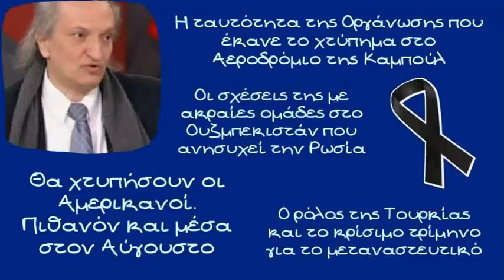Θανάσης Δρούγος, Η ταυτότητα της Οργάνωσης που έκανε το χτύπημα στο Αεροδρόμιο της Καμπούλ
Ποια είναι η οργάνωση που έκανε το χτύπημα στο αεροδρόμια της Καμπούλ αλλά και πολλά άλλα χτυπήματα χθες αναλύει ο Διεθνολόγος αναλυτής Αθανάσιος Δρούγος

Ο κος Δρούγος μιλάει για τις δυνατότητες αλλά και τους στόχους της συγκεκριμένης οργάνωσης και αναφέρεται στην ανησυχία των δυτικών δυνάμεων ότι θα έχουμε νέα χτυπήματα έως τις 31/8

Ο καλός αναλυτής εκτιμά ότι οι Ηνωμένες Πολιτείες θα ανταποδώσουν το χτύπημα με επίθεση μεγάλης ισχύος αν και όπως τονίζει ο χρόνος της επίθεσης είναι άγνωστος. Δεν θα απέκλειε βέβαια να γίνει ακόμα και μέσα στον Αύγουστο

Ο κος Δρούγος επίσης μιλάει για το μεταναστευτικό κύμα και τις προσπάθειες που κάνει έως τώρα η Τουρκία να σταματήσει νέες προσφυγικές ροές κυρίως λόγω της εσωτερικής πίεσης που έχει ο πρόεδρος Ερνοτογάν στο εσωτερικό της χώρας του
▶ Πηγή: Alpha 989